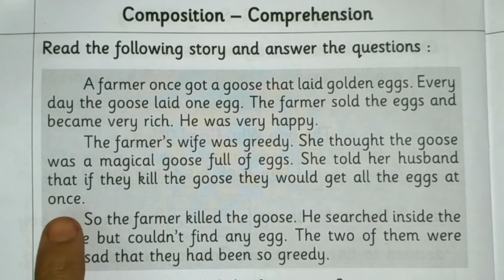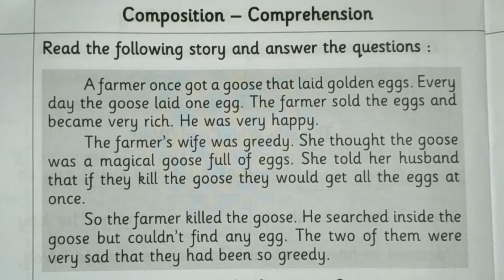A Greedy Farmer Essay | Greedy Farmer And The Goose Composition By Kidz Educare | Passage Solving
Welcome to the Kidz Educare Channel.

Voice: Farzana Shaikh,
Editing: KineMaster

Kidz Educare Team.